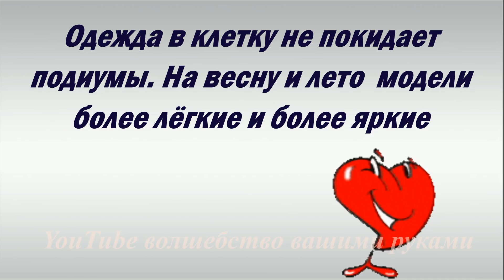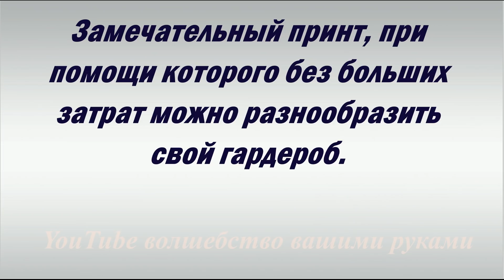ПЛАТЬЯ В КЛЕТКУ весна -лето 💕ЮБКИ БЛУЗКИ КОСТЮМЫ МОДНАЯ ОДЕЖДА НА КАЖДЫЙ ДЕНЬ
Здравствуйте, Красавицы! 💕💕Самый простой способ и без больших денежных вложений -использовать одежду  с простыми принтами, например в клетку, для ежедневной носки. Клетка-это принт, не теряющий своей актуальности. Не перегружайте свои образы с клеткой, и не используйте не актуальные расцветки ткани. Одежда в клетку подходит для девушек и женщин любого возраста и телосложения. Большой выбор актуальных фасонов модной одежды в клетку. Это и платья в клетку, костюмы в клетку, блузки, юбки, брюки.  Одежда в клетку остаётся на подиумах, а значит, имеет смысл купить или пошить что-нибудь для создания  своего модного образа на каждый день. Какие фасоны одежды в клетку в моде в предстоящем модном сезоне-смотрите видео. Всем удачи и всего самого наилучшего!

Hello Beauties! The easiest way and without large monetary investments is to use clothes with simple prints, for example, in a cage, for everyday wear. The cell is a print that does not lose its relevance. Do not overload your images with a cage, and do not use irrelevant fabric colors. Clothing in a cage is suitable for girls and women of any age and build. Large selection of current styles of fashionable clothes in a cage. These are dresses in a cage, suits in a cage, blouses, skirts, trousers. Clothing in a cage remains on the catwalks, which means it makes sense to buy or sew something to create your fashionable look for every day. What styles of clothes in a cage in fashion in the upcoming fashion season, see the video. Good luck to everyone and all the best!💕💕